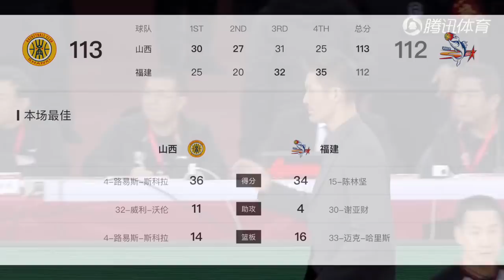[中国篮球]CBA“水花兄弟”！赵泰隆28分陈林坚34分vs山西集锦| 18.1.10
虎扑1月10日讯 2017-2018赛季CBA常规赛第二十六轮今晚开战山西坐镇主场迎战福建。首节比赛，双方都派出大外援出战，山西利用孙喆防守慢连续得分，福建则利用赵泰隆和陈林坚的3分连续得分，邢志强抢断一条龙扣篮得手，王洪转换3分命中将比分反超，迈克-哈里斯命中3分，任俊威突破造成2加1，首节比赛山西30-25领先福建。次节较量，张泽龙首秀表现出色连续得分，哈里斯篮下拿下2分，张泽龙3分还中，福建连续投篮不中，路易斯-斯科拉上篮造成2加1，陈林坚命中3分，威利-沃伦突破造成2加1比分拉开到14分，斯科拉命中3分，田桂森还以颜色，半场战罢，山西57-45领先福建。易边再战，斯科拉连得4分比分被进一步拉开，拉斯-史密斯命中3分，斯科拉2罚全中比分被拉开到20分，王洪连得5分，陈林坚3分投篮被判犯规3罚全中，山西连续进攻不进福建趁机追上比分，三节结束山西88-77领先福建。末节比赛，沃伦突破造成2加1让山西稍稍缓口气，福建连续利用罚球得分，王洪助攻斯科拉篮下拿下2分，赵泰隆连续得分比分被缩小到个位数，张泽龙命中2分，赵泰隆造成3分犯规，张泽龙手感火热命中3分，赵泰隆连续命中2记3分比分被缩小至3分，决胜时刻沃伦送出妙传帮助球队稳住局势，陈林坚跳投命中，福建最后进攻不进没能逆转比赛。最终山西113-112主场战胜福建。